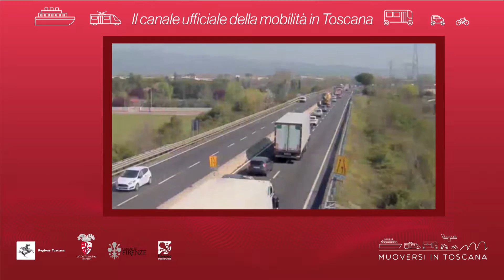Muoversi in Toscana - Edizione delle 17.30 del 20 febbraio 2019